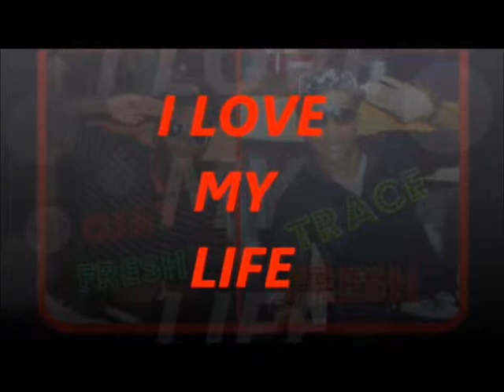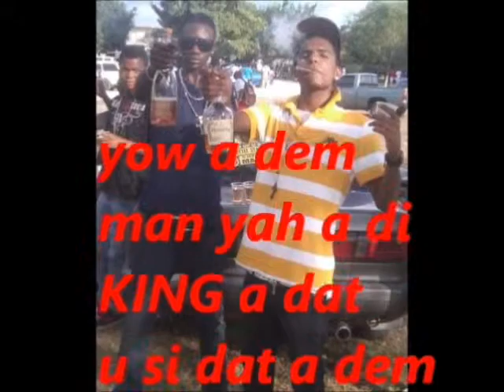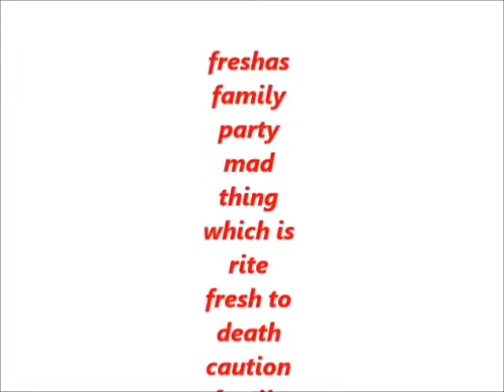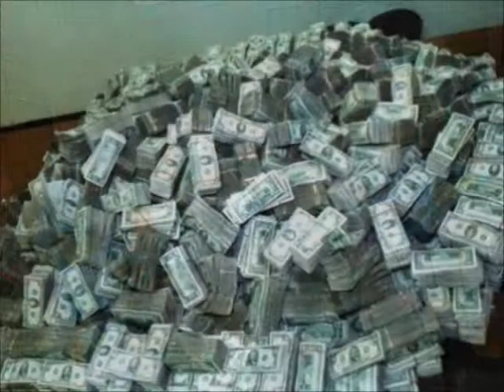overproof riddim mix by DJ Fresh.wmv